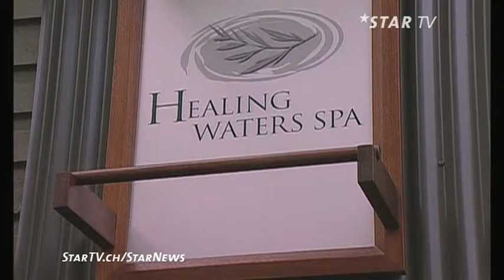28.02.12 | STAR NEWS | TROPICAL NORTH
Im hohen Norden Australiens brennt die Sonne so stark, wie nirgends sonst auf dem fünften Kontinent. Das tropische Klima und deren weltweit einzigartige Fauna lockt seit Jahrzehnten unzählige Touristen in den australischen Regenwald Die Star News nehmen einen der wenigen unberührten Flecke dieser Erde unter die Lupe .